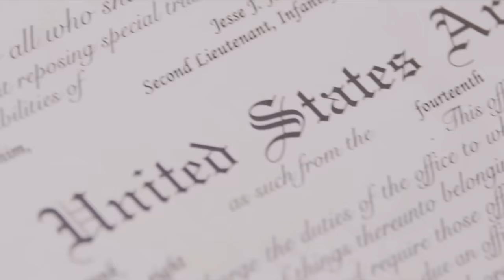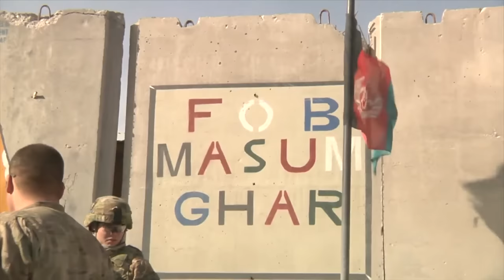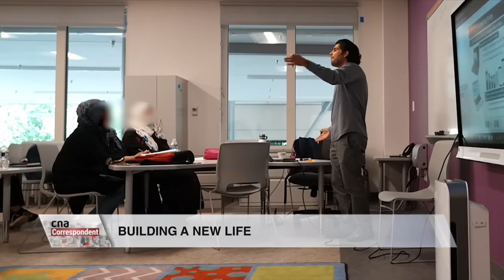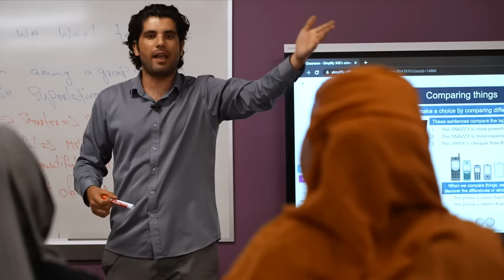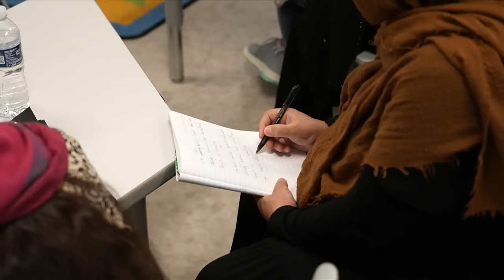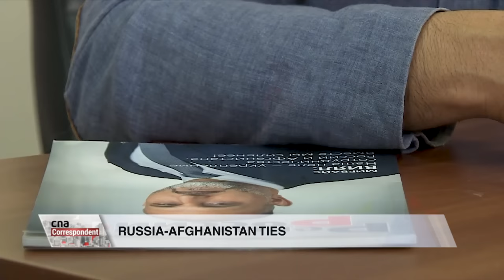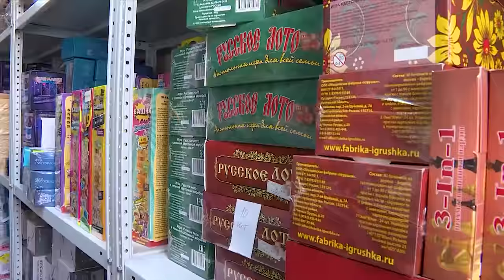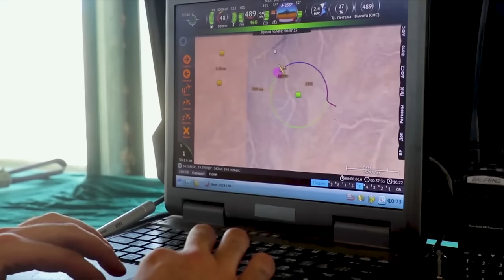Challenges Ahead For The US & Afghans, A Year After Fall Of Kabul | CNA Correspondent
It’s been a year since the fall of the Afghan capital Kabul to the Taliban. For the United States and the Biden administration, the chaotic withdrawal of American forces from the country remains a widely criticised effort, adding to the President’s political woes in the run-up to the US midterm elections. And for millions of Afghans, including the tens of thousands who managed to flee to the US, the future remains uncertain. We examine the ongoing political and humanitarian challenges, a year after the fall of Kabul. We also look at how Russia – still dealing with its own conflict with Ukraine – is approaching its evolving relationship with a Taliban-run Afghanistan.